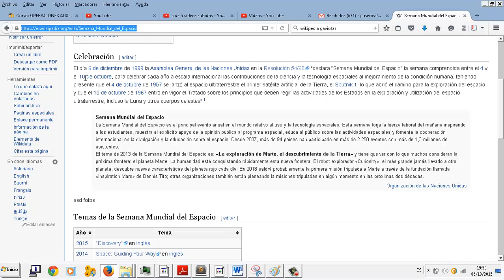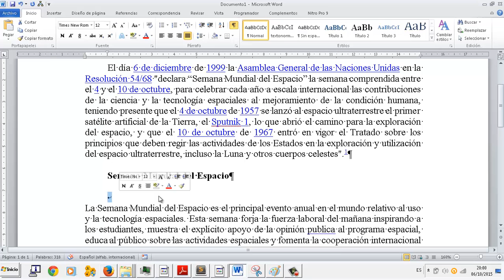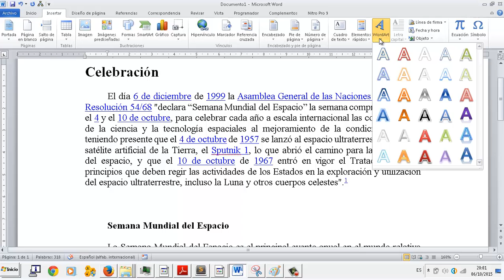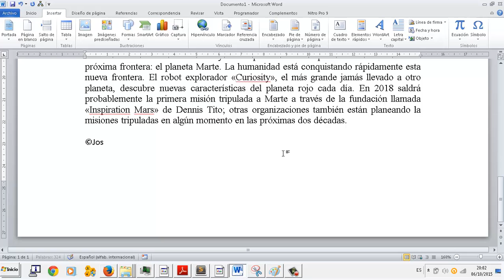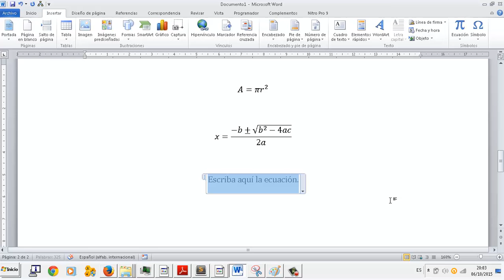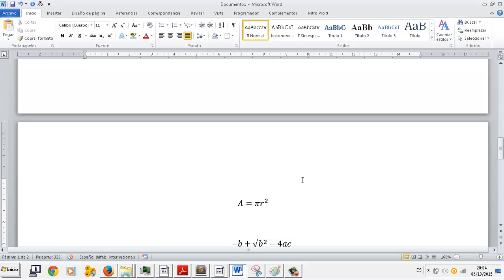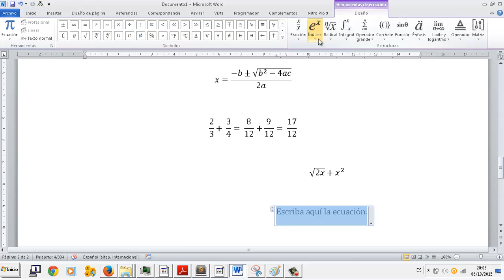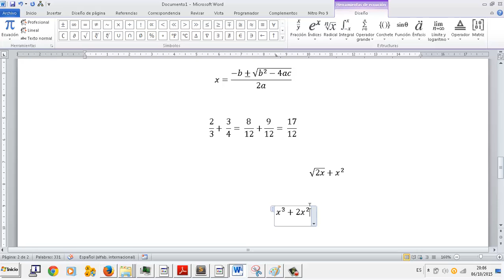Símbolos ecuaciones Editor de texto Word OACE FPB2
Símbolos Ecuaciones Editor de texto Word